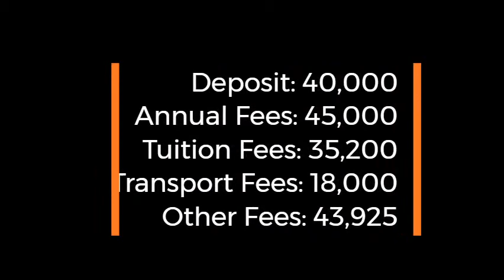Top 10 Schools in Chennai with fee details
Chennai is one of the most prominent cities in India and a big hub for education. It is home to some of the best schools and colleges in the country. Here is the list of top 10 schools in Chennai.